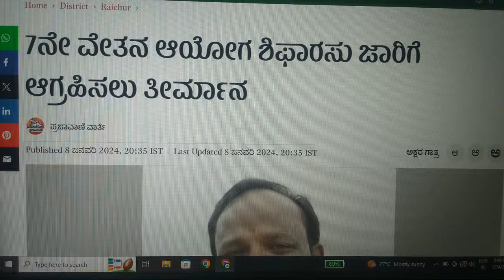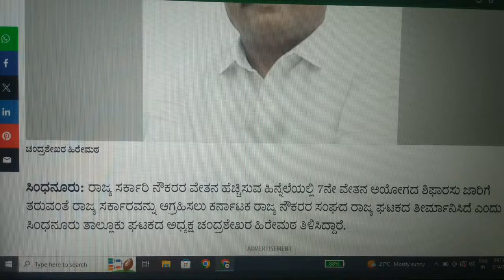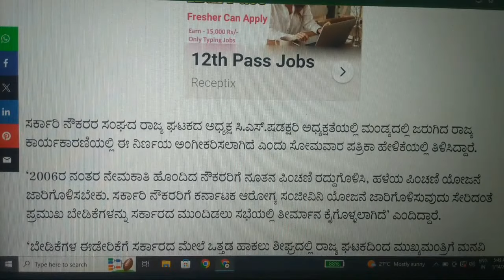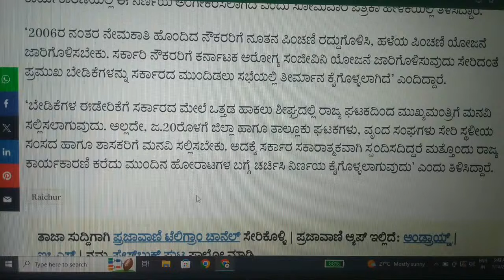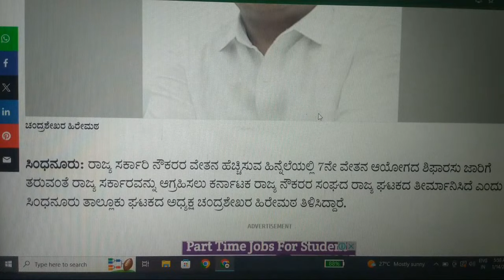2024-25 Karnataka Budget:- ಸರ್ಕಾರಿ ನೌಕರರಿಗೆ ನಿರಾಸೆ; ಬಜೆಟ್ನಲ್ಲಿ 7ನೇ ವೇತನ ಆಯೋಗದ ಬಗ್ಗೆ ಪ್ರಸ್ತಾಪವೇ ಇಲ್ಲ?